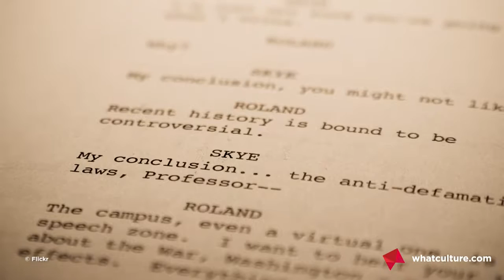9 Important Movie Characters Who Were Killed Off Screen hd